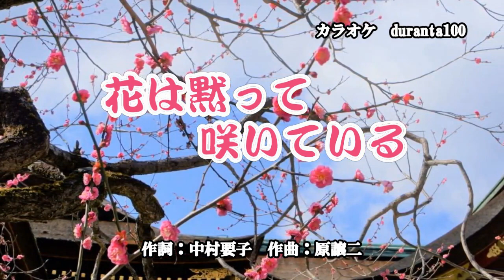『花は黙って咲いている』原田悠里 カラオケ 2022年2月16日発売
作詞：中村要子　作曲：原譲二   編曲：丸山雅仁

「愛の糸」のカップリング曲です。

収録内容
1.愛の糸　作詞：原譲二　作曲：原譲二　編曲：蔦将包
2.花は黙って咲いている　作詞：中村要子　作曲：原譲二   編曲：丸山雅仁
3.愛の糸　オリジナルカラオケ
4.愛の糸　一般用カラオケ半音下げ
5.花は黙って咲いている　オリジナルカラオケ
6.花は黙って咲いている　一般用カラオケ半音下げ